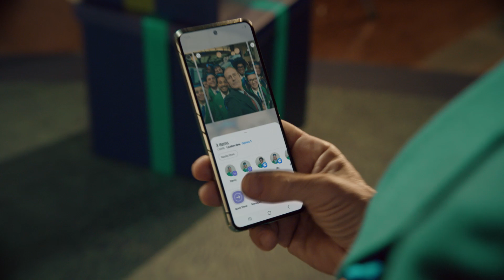SAMSUNG I Galaxy Z Flip5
Velikost darila je pomembna 😳 — še posebej, če je darilo žepne velikosti. Zgrabite najbolj popularne Galaxy naprave in vsem naredite praznike še bolj vesele. Izvedite več: samsung.si